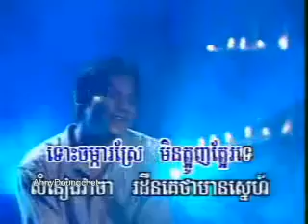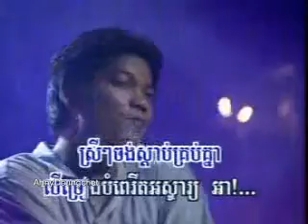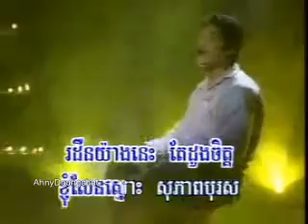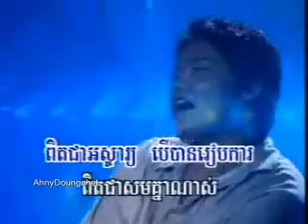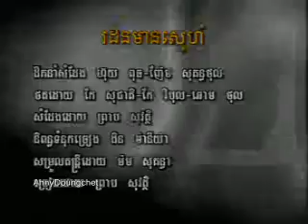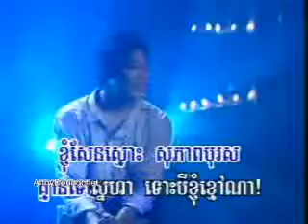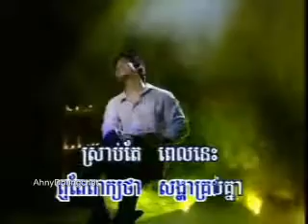RoDeun Mean Snaeh ( Karaoke & Music )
RHM MUSIC ONLY colection Preab Sovath